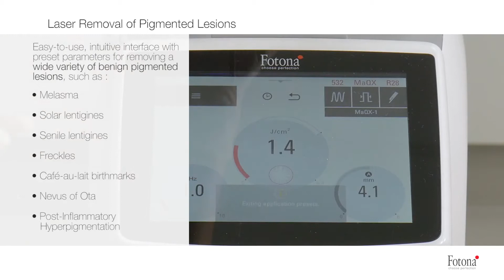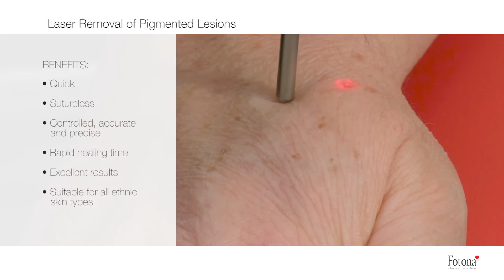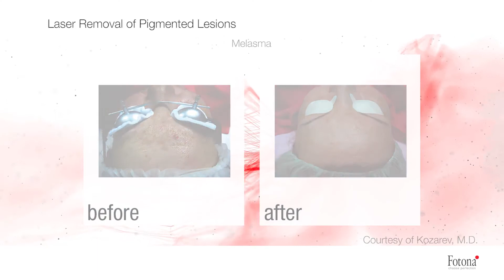[Việt Can Thẩm Mỹ]_Laser trong điều trị tổn thương sắc tố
Tổn thương sắc tố rất phổ biến và phần lớn  là lành tính. Cộng đồng y tế đã công nhận rằng laser Q-Switched là công cụ lý tưởng để loại bỏ hiệu quả các tổn thương sắc tố lành tính. Các hệ thống laser Q-Switched đa bước sóng với KTP nhân đôi tần số là  bước sóng duy nhất có thể tạo ra các xung ánh sáng cường độ rất ngắn được hấp thụ có chọn lọc bởi các sắc tố điều trị cụ thể trong tổn thương.